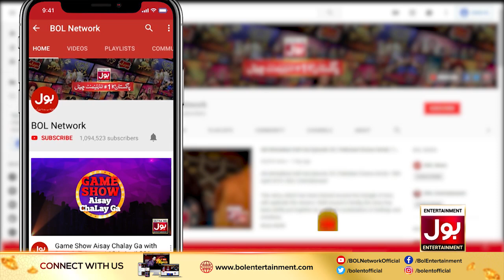Kawa Chala Hans Ki Chaal Apni Chaal Bhul Gaya !! | Sajid Hasan & Hajra Yamin Playing Dumb Charades